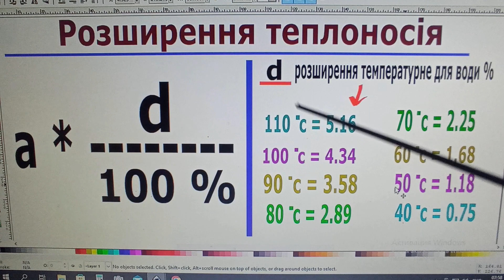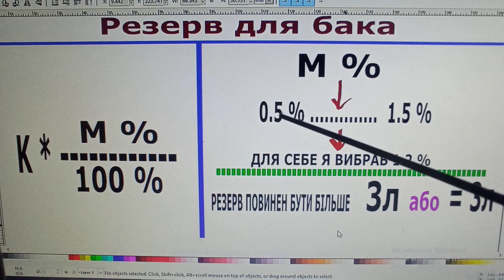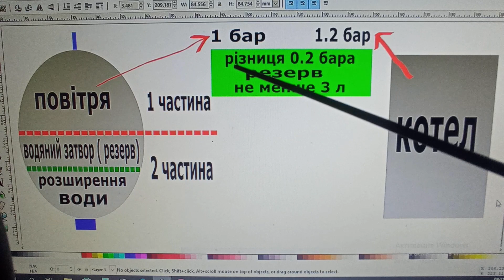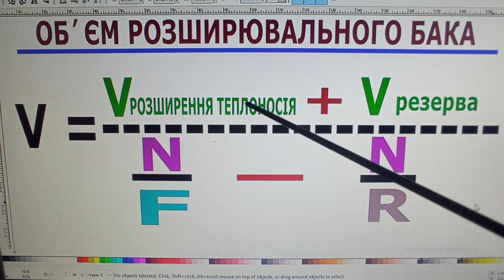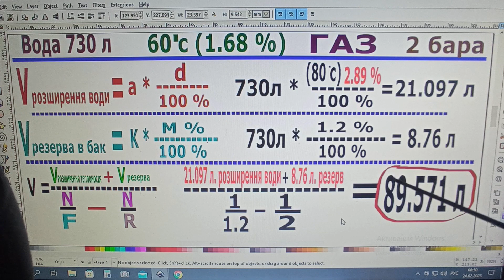Розрахунок розширювального бака. Опалення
Відео допоможе розрахувати об'єм розширювального бака для вашої системи опалення.